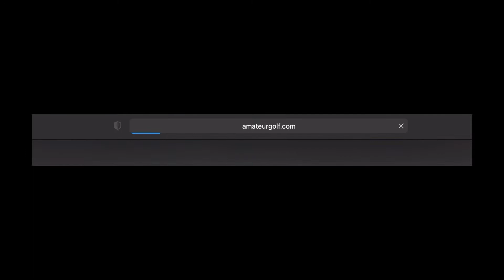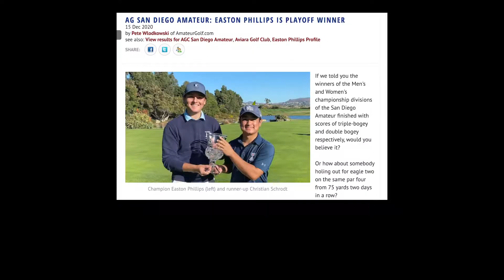AGC 21 Tour Recap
The AmateurGolf.com '20/'21 Winter Tour, presented by Callaway Golf, saw two competitive course records, two playoffs, and an amazing group of host courses across the state. The fields in our Championship and Senior Championship divisions were some of the best we've ever seen. But golf's pandemic boom has resulted in long waiting lists and we don't see that ending anytime soon. So a word to the wise - if you are planning in one of the 3000 events listed on AmateurGolf.com in 2021, register early. Our members have access to schedules, news, rankings, results and much more.